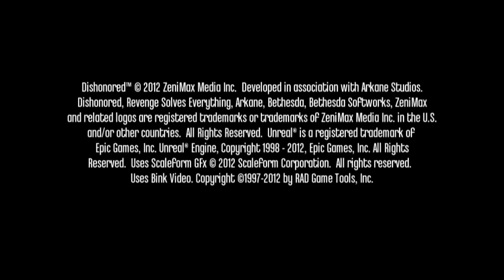Dishonored (PC) - Hard Difficulty #8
Dishonored - another play session - hard difficulty